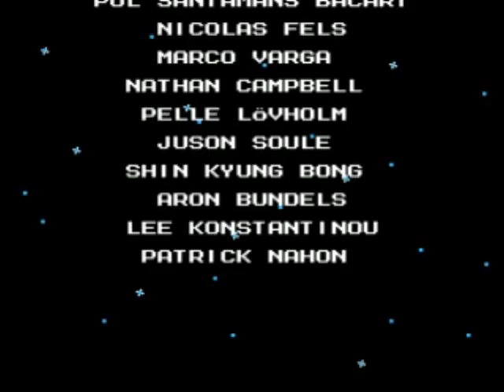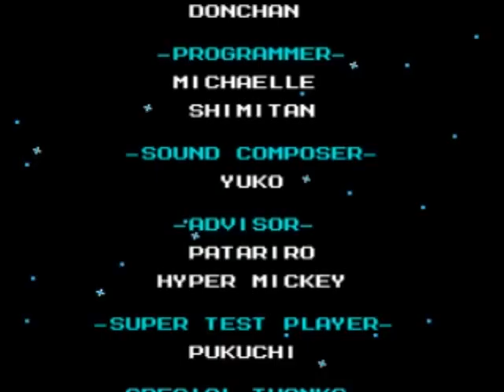The Gaming Experience: Mega Man 6 Part 4